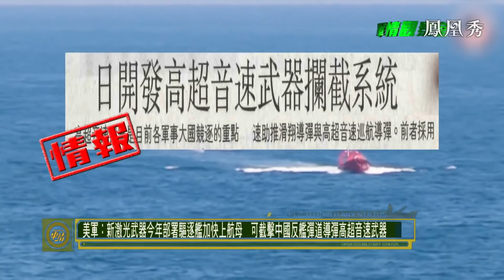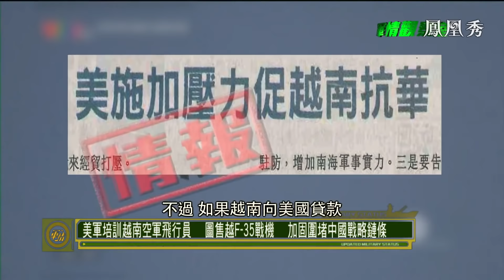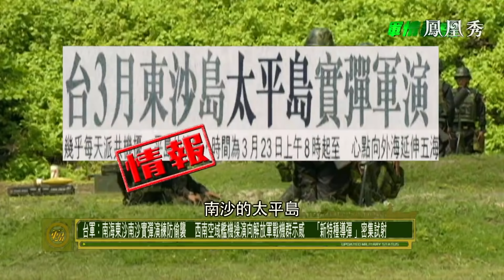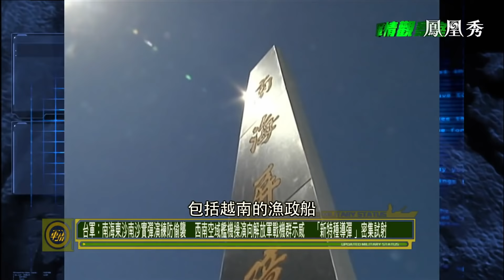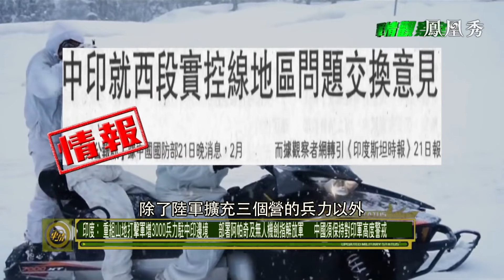《軍情觀察室》印度在中印邊境增兵部署先進武器，中國須保持對印軍高度警戒！ 20210224【下載鳳凰秀App，發現更多精彩】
據印度時報報道，印度陸軍將在靠近中印邊境的地區擴充三個營的兵力，總人數大約3000人。除此之外，印度空軍在靠近中國西藏邊境的地方，首次部署印度的“阿帕奇”武裝攻擊直升機。面對印度在邊境地區頻繁的軍事挑釁動作，中國須保持高度警戒。